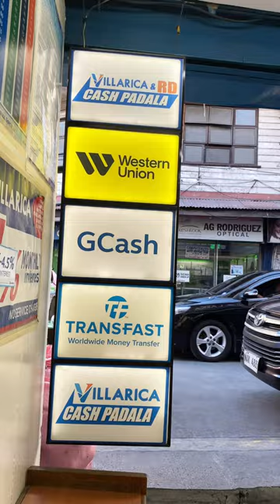SINO ANG MATAAS MAGBIGAY NG APPRAISAL RATE CEBUANA LHUILLIER PALAWAN O VILLARICA | SANGLA ALAHAS